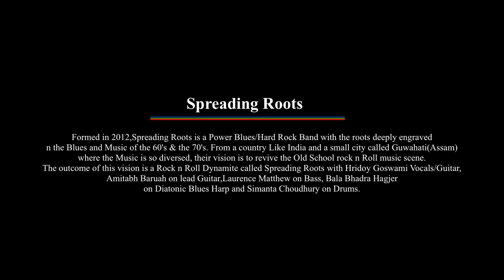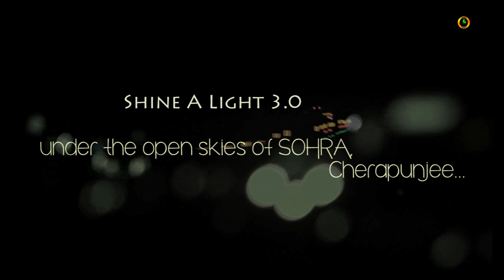Goodbye morning by Spreading Roots live at Shine A Light 2.0 Music Festival 2015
Spreading Roots
The Power Blues Band from Gauhati, Assam (INDIA)
Hridoy Goswami(Vocals/Guitar),
Amitabh Baruah (Guitar),
Bala Bhadra Hagjer (Diatonic Blues Harp),
Laurence Matthew (Bass),
Simanta Choudhury(Drums),